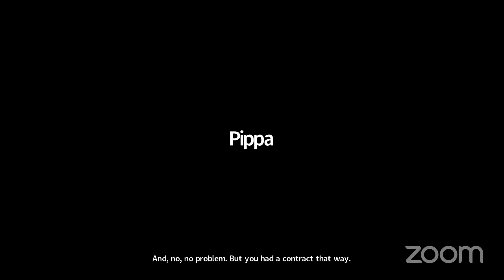Learning to Channel - Bringing in the Wisdom & Energies of the Higher Realms w/ Caroline Oceana Ryan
Caroline Oceana Ryan on Learning to Channel - Bringing in the Wisdom & Energies of the Higher Realms.

In this supportive and enlightening call, you will learn that your own intuitive gifts include the ability to receive the beautiful wisdom and energetic support of the higher realms.

This includes guidance and higher energies from your own Spirit team of Guides, Angelic Guardians, and Higher Self, and any other higher beings you wish to connect with.

Though it can be helpful to consult with energy workers, healers, and intuitives on where your path is leading, you also have the ability to tap into the right choices for you now. why you’re facing certain issues, and why certain themes have followed you throughout your life.

You are capable of connecting with your higher self, and receiving your Spirit team’s guidance and support on whatever troubles you or your loved ones, as well as areas such as your Earth life mission and your soul growth.

If you prefer to bring in the wisdom of an Archangel, Ascended Master, a great Spiritual Teacher or Healer, they are also happy to assist.

Many will say, “I’m not clairaudient—I can’t hear what my Spirit guides and higher self are saying to me.”

Others will say that they are not good at imaging things inwardly.

Or that they would love to trust their intuitive gut feelings, but that some left-brain thought always leads them to distrust those feelings, calling them illogical or not the best choice.

In this freeing and enlightening session, Caroline and the group of higher beings she channels (the Collective) will share insights and energy work to assist you in:

✔ Clearing the deep-seated belief that you are not spiritually gifted enough to bring through the wisdom of your soul, your higher self, and other higher beings
✔ Clearing any unconscious fears that it would be dangerous to use those gifts (due to deeply buried trauma experienced in other Earth lives)
✔ Opening the door energetically to loving, supportive guidance that releases anxiety, stress, uncertainty, and other dense emotions, among other blockages
✔ Realizing that you sit on galactic and/or higher realms councils as you travel etherically in your sleep state each night—and that great Wisdom flows both to and from you in those times
✔ Realizing that becoming more of your higher self—actively receiving their wisdom and guidance—is one of the things you came in for in this lifetime

➡ Receive your activations/transmissions bonus kit + Join the Live Calls via Zoom

Caroline Oceana Ryan's Bio:

Caroline Oceana Ryan is an author, channeler, speaker, intuitive, and spiritual growth counselor.

A long-time channeler, she currently channels the wisdom and higher energies of the Collective, a group of higher beings that includes the Ascended Masters, legions of Angels and Archangels, benevolent ETs, and numerous Light Beings assisting our Ascension into fifth dimensional life.

Caroline is the author of eight books, six channeled from the Collective, including her most recent, Messages from the Spirits of Abundance: Channeled Guidance from the Spirits of Prosperity and True Wealth, and one channeled from the spirit of John Lennon, titled Lennon Speaks.

A co-host on the weekly BBSRadio.com show A Night at the Roundtable, Caroline also offers channeled messages on her YouTube channel, and hosts “The Abundant Living Podcast” on YouTube.

She speaks often at live events and on telesummits, and currently lives in Santa Fe, New Mexico.